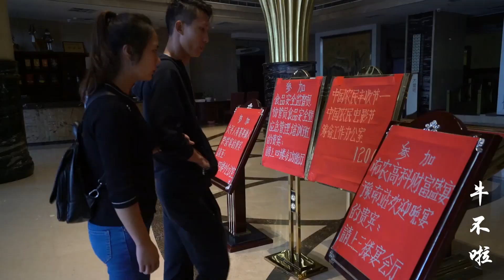农村儿媳出远门，婆婆叫儿子贴心陪着，一路上大小事情一手包揽